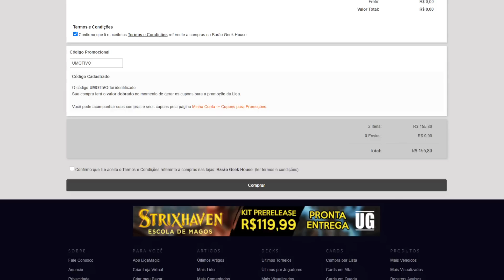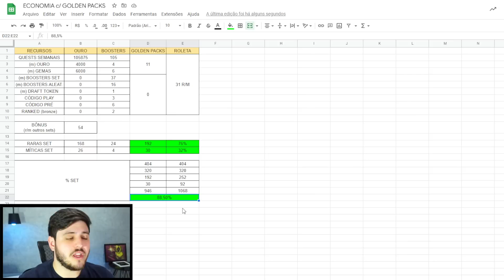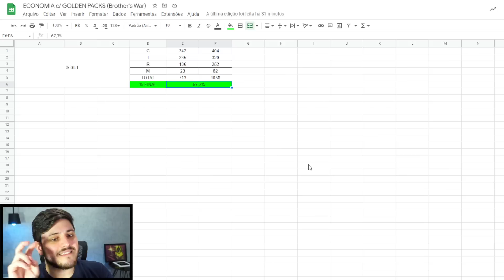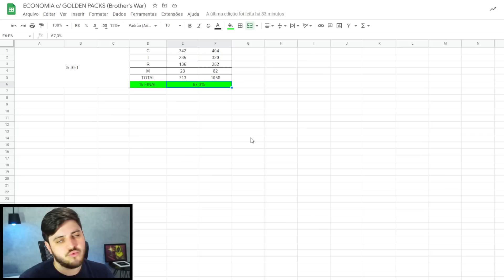A NOVA ESTRATÉGIA DE FARM! Vale a pena comprar boosters no MTG Arena?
"Vídeo de gameplay do jogo "Magic: The Gathering Arena" em que André Manenti explica as mudanças na economia do jogo com os novos Golden Packs."